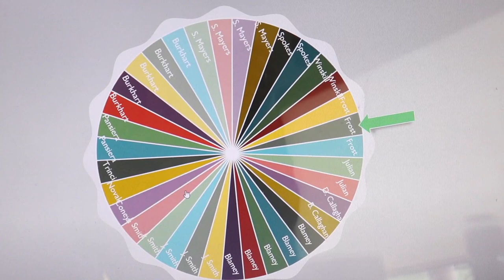Spin the Wheel Raffle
Thank you to all who participated for the spin the wheel raffle.  Today's raffle spin is for the prize package number one, which included three dozen golf balls! Best of Luck!